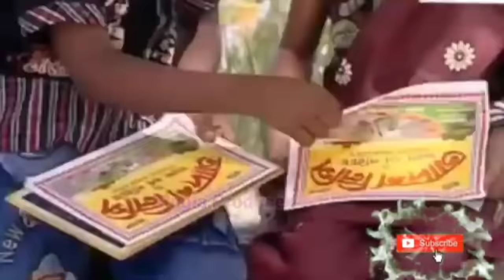রাজনীতিবিদদের হাস্যকর বক্তব্য | নেতা নেত্রীর ফানি বক্তব্য | হাস্যকর ভাষণ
This is just for fun, please don't take it seriously !

Video instructions
Each video in this channel, including this one, has been created for entertainment purposes only So everyone will take it only as entertainment and fill the mind with spirits No one will take it seriously Because it is not our intention to make any person or organization small, our purpose is to entertain everyone

This channel may use some copyrighted materials without specific authorization of the owner but contents used here falls under the ''fair use'' as described in the copyright Act 2000 Law 28 of the year 2000 of Bangladesh under chapter 6 .Section 36 and chapter 13 section 12th.According to that law allowance is made for ''x fair usex'' For purposes such as criticism,comment,news reporting,teaching,scholarship.and research fair use is a use permitted by copyright.

Under section 107 of the copyright Act1976 allowance is made for x fair use.For purposes such as criticism comment, news reporting,teaching scholarship fair use is a use permitted by copyright statute that might otherwise be infringing. Non profit Educational of personal use tips the balance in favor.